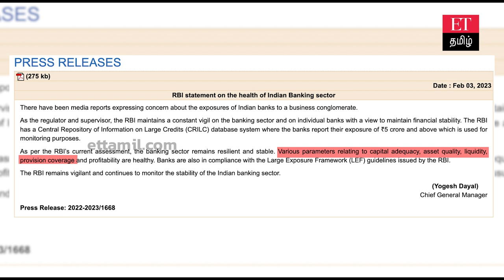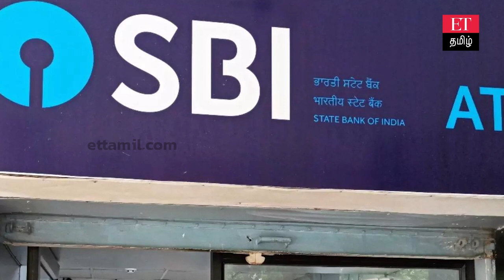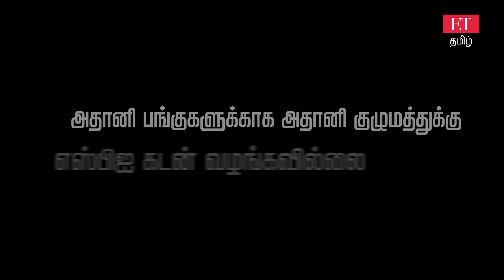அதானிக்கு SBI கொடுத்த கடன் எவ்வளவு? SBI தலைவர் விளக்கம்!